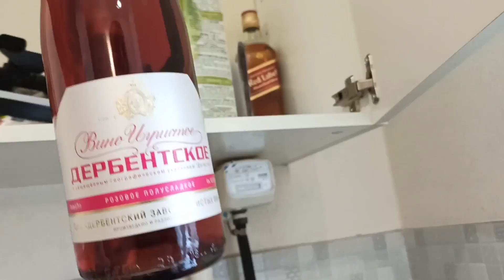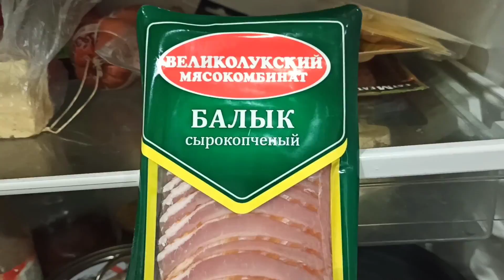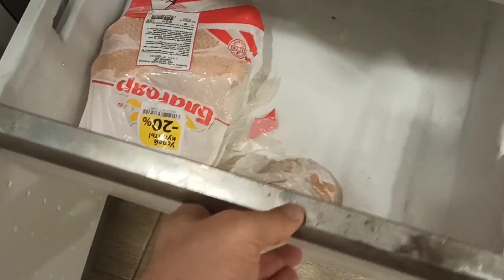Люда готовит супер салат ☝и запекает мясо в духовке ✔️